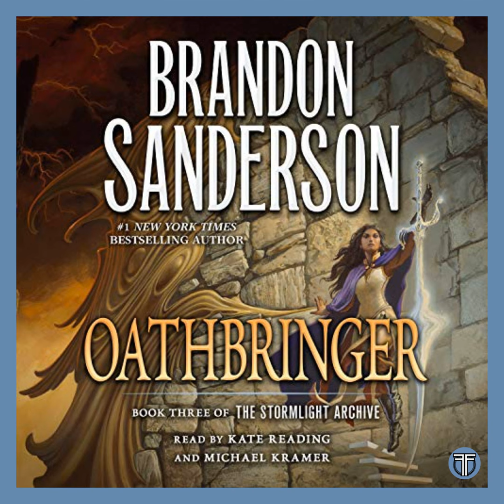Oathbringer by Brandon Sanderson - Book 3 of The Stormlight Archive - Book Discussion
The Friends continue their discussion of one of the most popular fantasy series, The Stormlight Archive, with book 3: Oathbringer by Brandon Sanderson. Spoiler warning for books 1-3 of The Stormlight Archive.